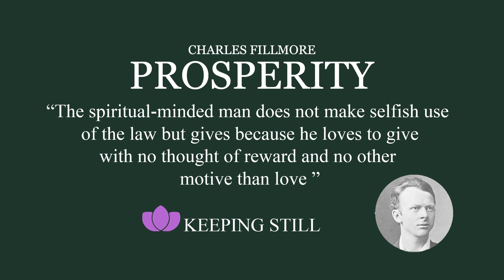Prosperity by Charles Fillmore - Chapter 9 Tithing the Road to Prosperity / Audiobook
Charles Fillmore was born on an Indian reservation just outside the town of St. Cloud, Minnesota, on August 22, 1854. He made his transition on July 5, 1948, at Unity Village, Missouri, at the age of 93. To get a sense of history, when Charles was eleven, Abraham Lincoln was assassinated; when Charles died, Harry Truman was President.
With his wife Myrtle, Charles Fillmore founded the Unity movement and Silent Unity, the international prayer ministry that publishes Daily Word Charles and Myrtle built the worldwide organization that continues their work today, Unity School of Christianity. Through Unity School's ministries of prayer, education, and publishing, millions of people around the world are finding the teachings of Truth discovered and practiced by Charles and Myrtle Fillmore.
Charles Fillmore was a spiritual pioneer whose impact has yet to be assessed. No lesser leaders than Dr. Norman Vincent Peale and Dr. Emmet Fox were profoundly influenced by him. Dr. Peale borrowed his catchphrase of positive thinking from Charles Fillmore. Emmet Fox was so affected by Fillmore's ideas that he changed his profession. From an engineer, he became the well-known writer and speaker.
Charles Fillmore--author, teacher, metaphysician, practical mystic, husband, father, spiritual leader, visionary—has left a legacy that continues to impact the lives of millions of people. By his fruits, he is continuously known.

Here is the link if anyone would like to donate to Truth Unity

Although this book predominately refers to the Christian faith; its meaning is deeper than that and can be used by all people (regardless of whether religious, spiritual, atheist etc.).

Use this book to help bring more prosperity in your life.  Try not to over think it when Charles refers to Jesus, biblical texts or God - if you believe in that then it would be easier to relate.  If you do not, then meditate on the sections which resonate with you; use different words if it helps e.g. Universe, Infinite Intelligence, Higher Self, Divine Subconscious Mind, God in Me...anything which you feel will help with your understanding.

Peace, Love and Light to you all